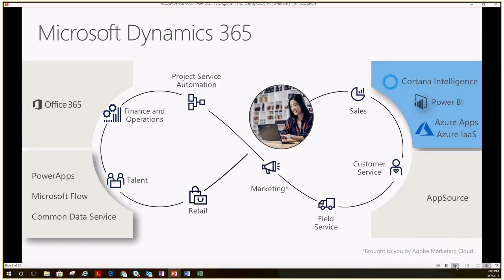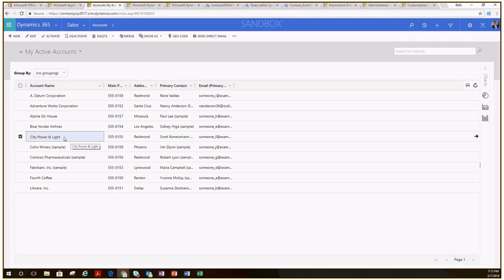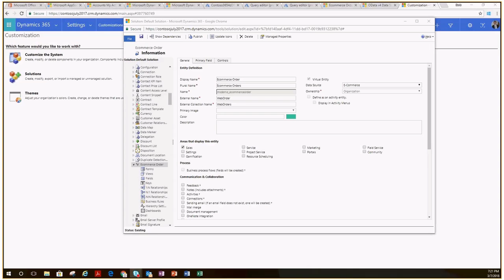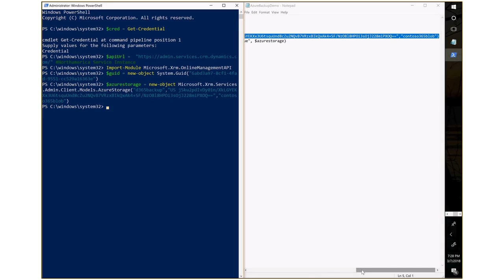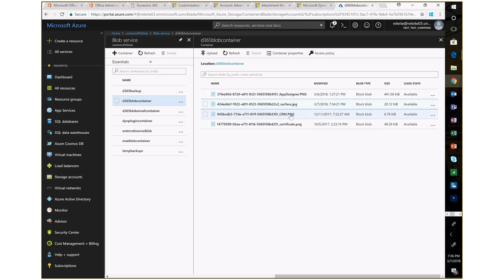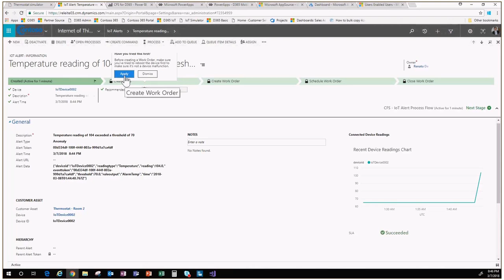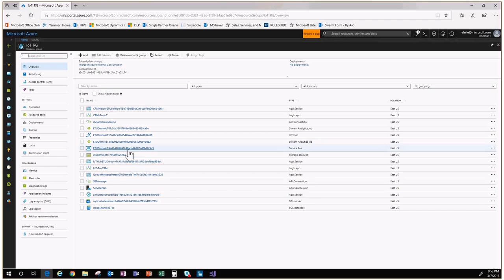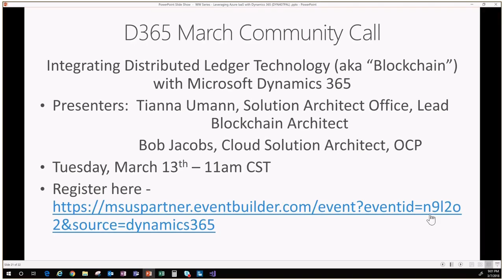Leveraging Azure IaaS with Dynamics 365